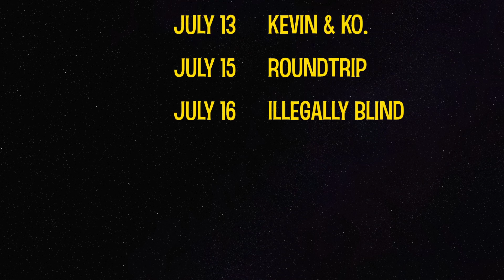Moby's Promo June 17 18